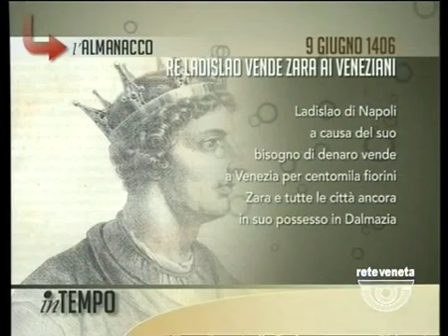IN TEMPO - 09/06/2015 06.41.58